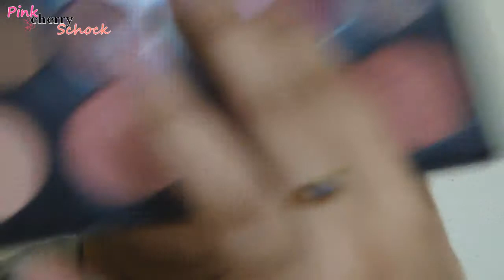Tutorial Coral, Laranja e Marrom - Verão 2012